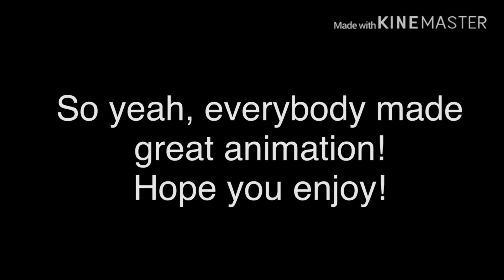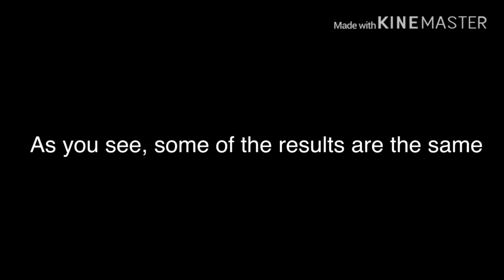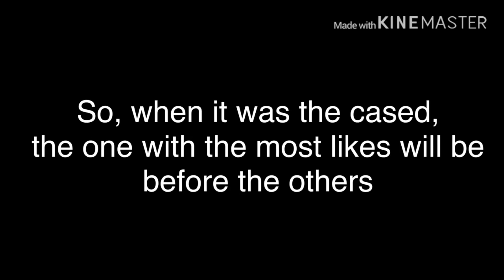Top 20 -Find your star- winner (it’s my opinion)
Français 🇫🇷

Coucou! ^^
Comme vous avez vu, j’ai fait le top 20 de, pour moi, les meilleurs vidéos « find your star »
J’ai été gentille avec les points, enfin je crois
J’espère que vous allez aimer et n’oubliez pas d’aller voir leur vidéo et de liker, car ils le méritent! :3

English 🇺🇸

Hello! ^^
As you have seen, I made the top 20 of, for me, the best videos "find your star"
I have been kind with points, I think
I hope you will enjoy and do not forget to go see their video and like it because they deserve it! :3

Top 20:

-mono 35
-Phu Tranimation
-Bunny_Ribbit
-Limecatz
-Bas Kay Bhai
-Yellow Box
-Animaflex Animation
-AnnaEspartana
-Lupazinha Luy
-me animated
-Da Ni W
-LittleWolfyAngel
-Yamiel The Bad Luck Cat
-0Neon Skinnyluo0
-Artdoodlr
-x Mischievous x
-krystal
-ThunderDrum325
-Toshiyuki Animations
-Cloud the Dolfgan

By: Swing Cash